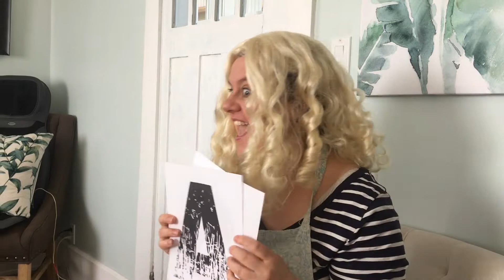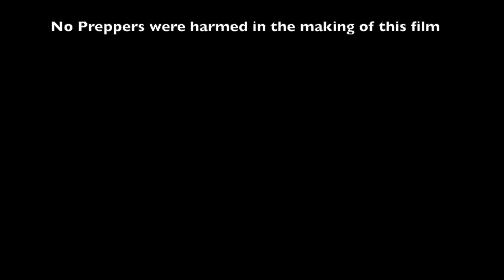Cabin Fever Homeschool During The Quarantine- Covid19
I'm a veteran homeschooler of over 20 years, however when forced to do because we are all in self isolation due to Covid-19, things can get a bit silly.